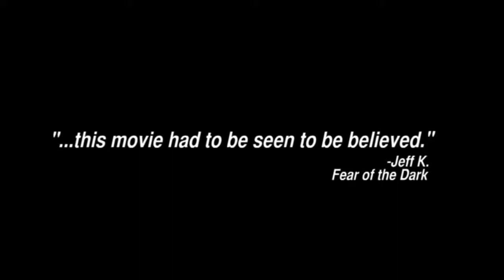HBC B-Movie Birdemic teaser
Birdemic: Shock and Terror. Redbubble.com. Trailers and tee shirts.

What more could you possibly ask for...?